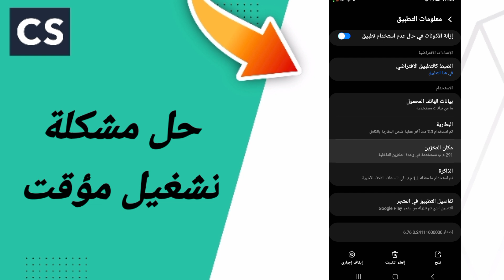حل مشكلة تشغيل مؤقب في تطبيق سكانر كامسكانر CamScanner